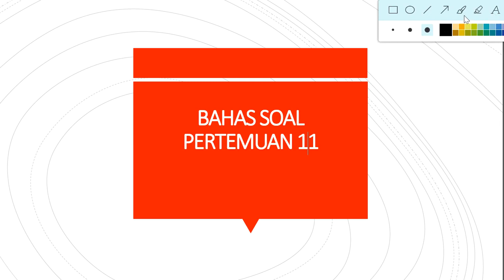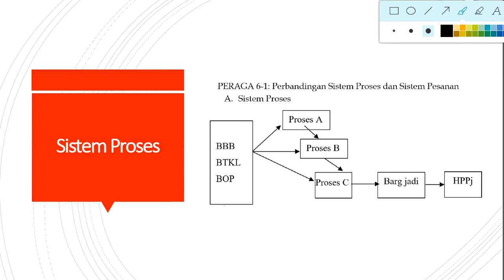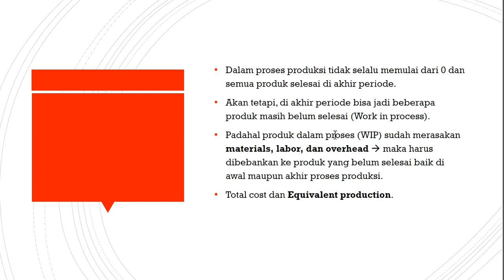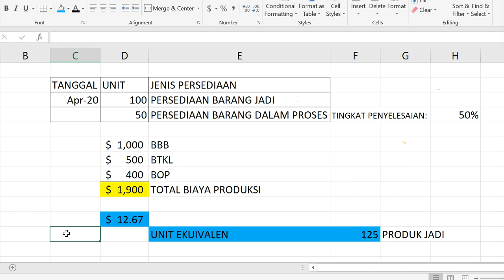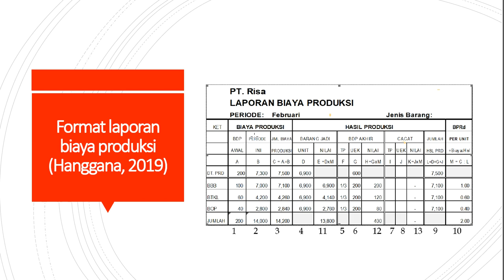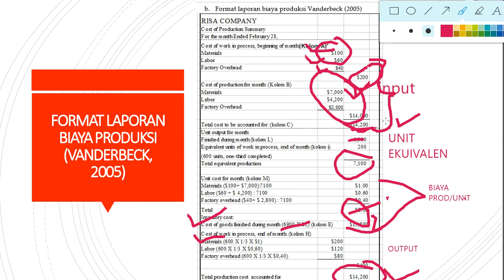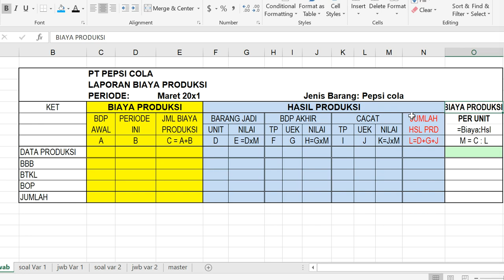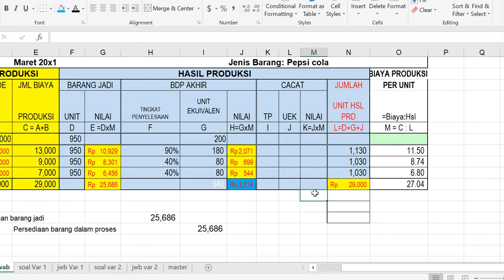PROCESS COSTING EDISI 1-AKUNTANSI BIAYA